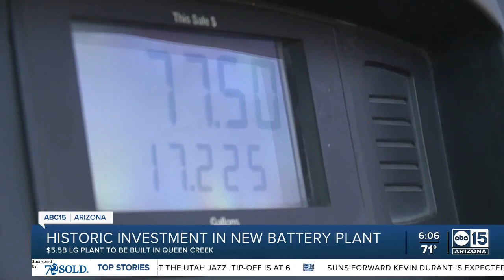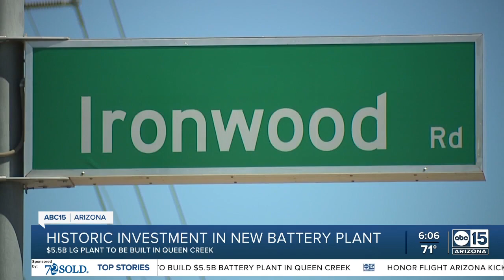LG Energy Solution to ramp up investment in planned Valley battery manufacturing plant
South Korean battery giant LG Energy Solution Ltd. has confirmed its plans to move forward with building a battery complex in Arizona and plans to increase its investment in the project.